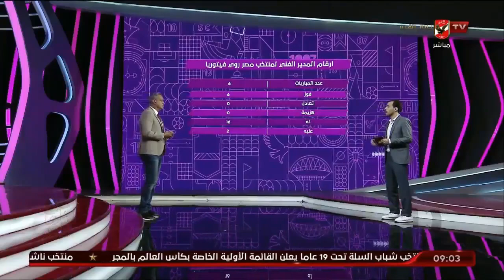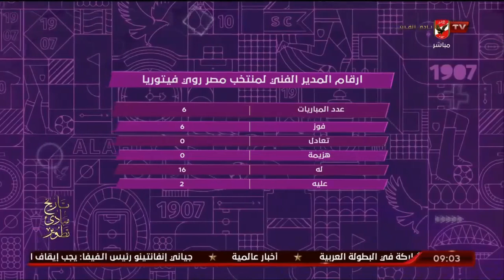أحمد بيومي يستعرض أرقام فيتوريا مع المنتخب الوطني والمعدل التحليلي العام للفراعنة تحت قيادته